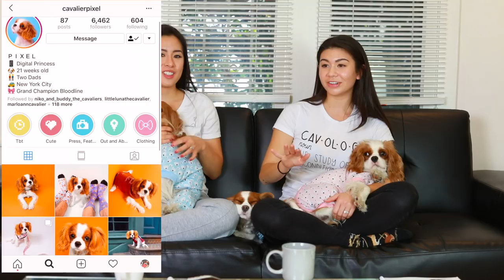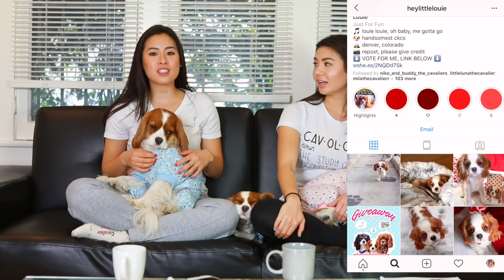Q&A with a fellow Cav Mom | Dog Community, Social Media and Dealing with Anxiety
Hi friends! Doing a little (actually quite long) Q&A with a fellow cav mom of Instagram today! We discuss everything from the dog community, to social media and dealing with anxiety.

Our go-to products:
Enzymatic cleaner

Our favorite beach tent

For the easiest paw cleaning ever! Try the Mudbuster

Music: Happy Ukulele and Bells - playsound
This sound or music is under the Attribution Creative Commons 4.0 license